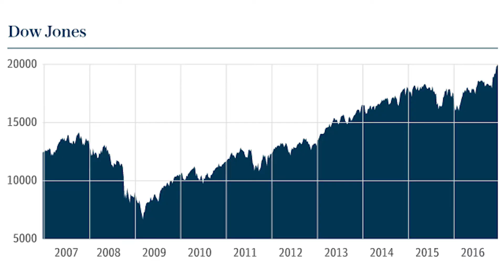Retirement Investing | Put some cash on the sidelines?